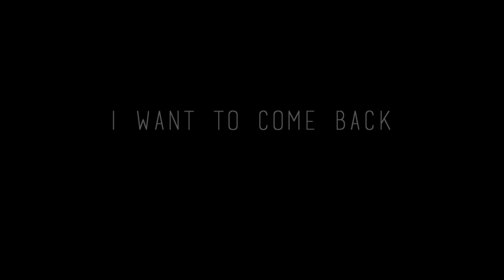RACHEL PORTMAN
La Compositrice Premio Oscar per miglior colonna sonora con il film  Emma (1997) ha ricevuto le Chiavi della Città all'Umbria Film Festival 2016